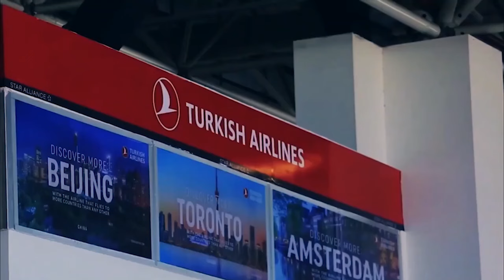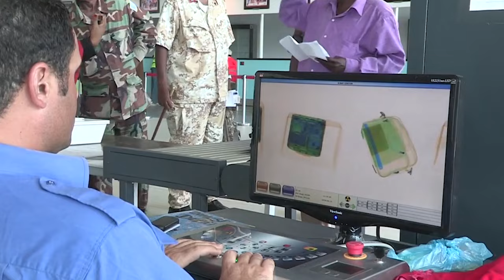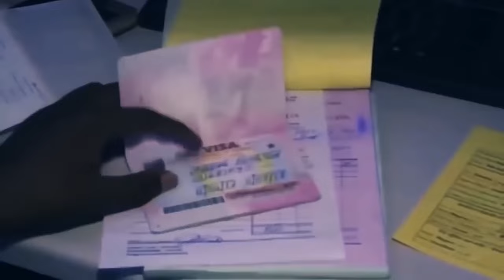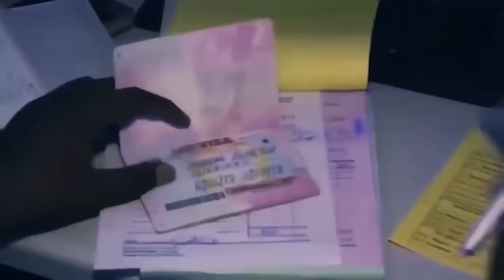Qalalaase Ka Taagan Garoonka Muqdishi Ka Dib Lacag Sharci Darro ah Shacabka Lagu soo Rogay